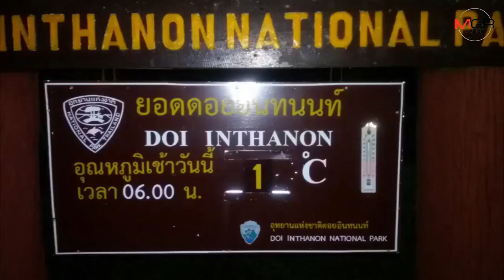เหมยขาบมาแล้ว! “ดอยอินทนนท์” เย็น 1 องศาครั้งแรกหนาวปีนี้